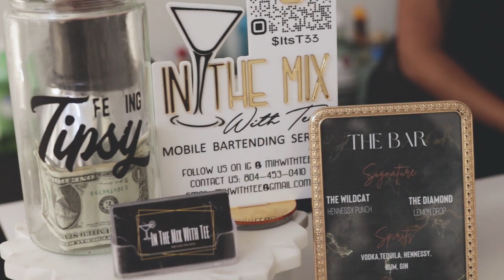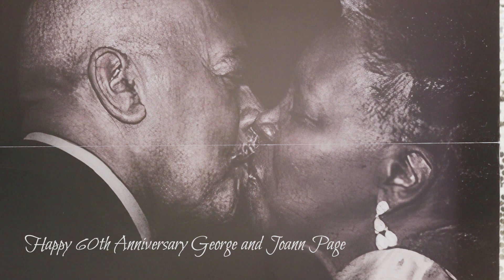Page 60th Annivsary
A monumental 60th Anniversary Party.

Every friend , family member , vendor made this one of the best Annivesary parties in the history of my career ..

GO PAGE'S ! ! ! !